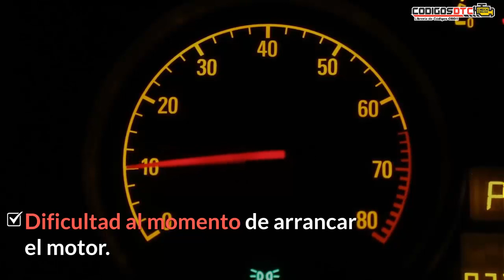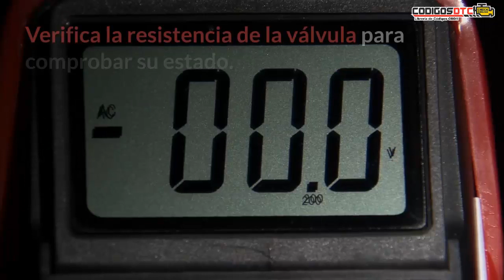P0011 ✅ SÍNTOMAS Y SOLUCIÓN CORRECTA ✅ - Código de falla OBD2